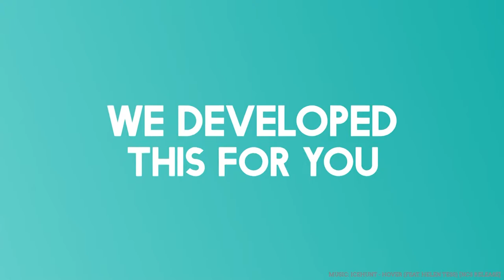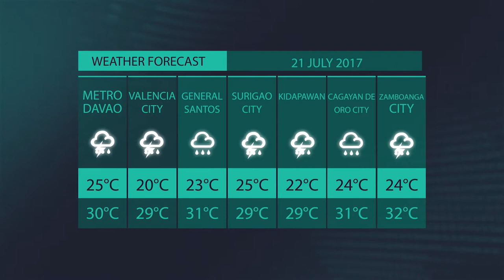DOSTv Episode 290 - Day 8 Special Coverage of 2017 National Science and Technology Week